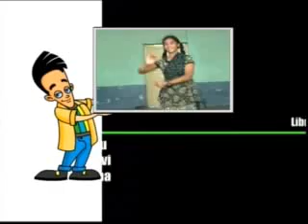Local Talent - A Talent Show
Local Person's Talent Show